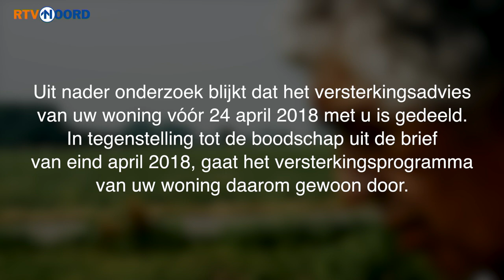Itamar Kool Vlog 37: Wij zitten nu met de gebakken peren - RTV Noord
De versterking van het huis van onze vlogger Itamar Kool gaat 'gewoon' door. Maar wat heet gewoon? Tot nog toe was niets gewoon, zegt Kool. En na het vertrek van Nationaal Coördinator Groningen Hans Alders is dat niet anders...